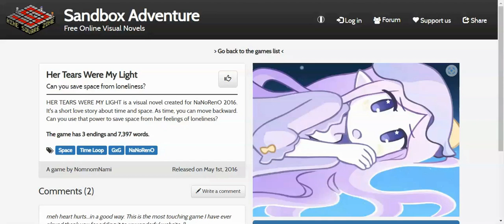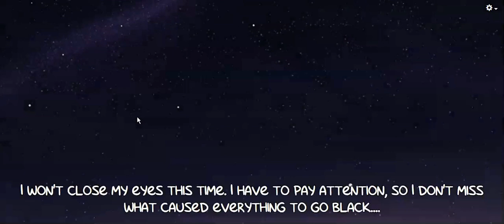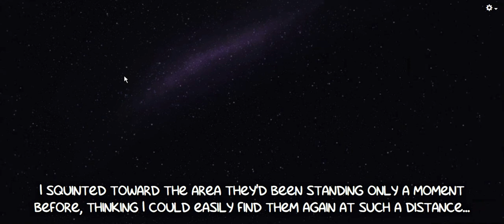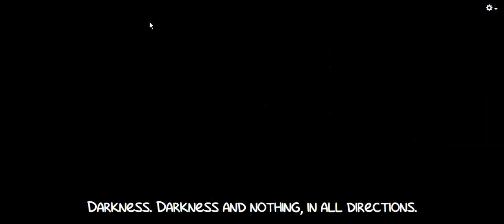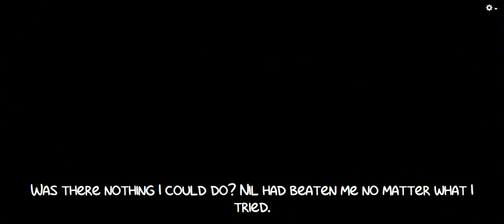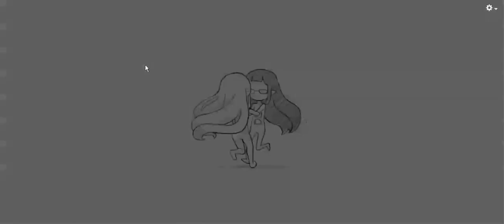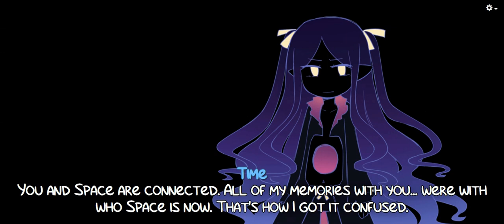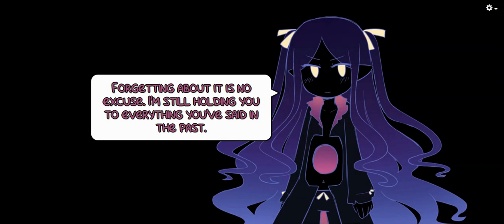Her Tears Are My Light Gameplay (No Commentary)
This is my first gameplay video I ever made. I managed to complete/unlock the true ending of the game "Her Tears Are My Light." I played the game on the website Sandbox Adventure by the way. Hope you enjoy me playing this amazing game created by @NomnomNami !